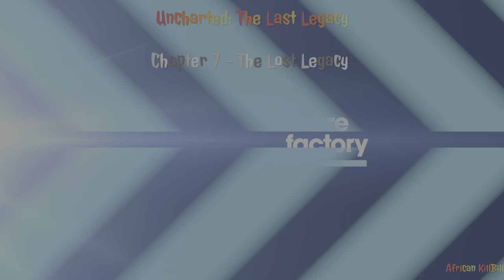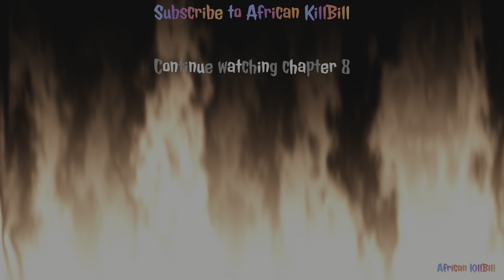Uncharted - The Lost Legacy - Chapter 7 - The Lost Legacy | 4K HDR 60 FPS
Uncharted - The Lost Legacy - Chapter 7 - The Lost Legacy

I have been playing this game from "The Uncharted 3" version and almost all the graphic work done in this game is astonishing, Kudos to all hard work. All games from Naughty dog is a piece of cake.

No game going to replace the graphics work on this game, I Share and Live Stream all my game plays directly from the PS4 or PS5, same time it will be streamed to YouTube, Twitch and Facebook.